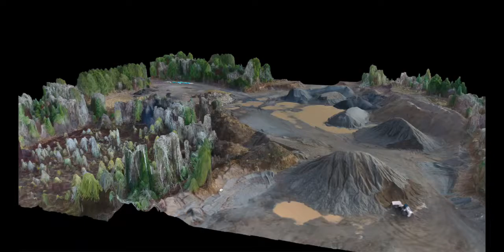Gravel pile measurements estimates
Reading a quarry gravel pit for volume measurement estimates.